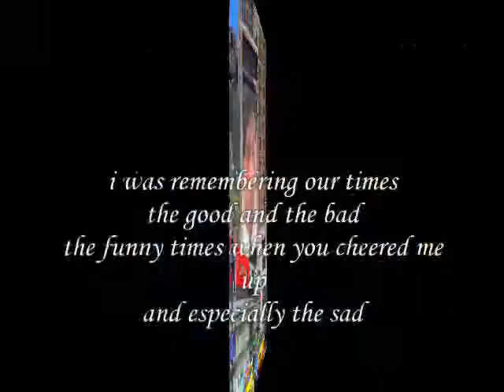especially ....... ,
do.
do so
Money is an excellent servant, but the host
very bad.